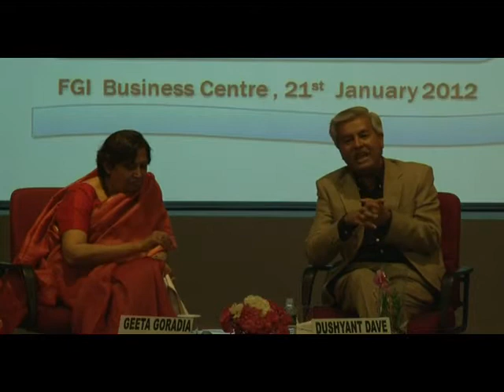FGI -Dialogue with Mr. Dushyant Dave (Video -2)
Dialogue with Mr. Dushyant Dave- Senior Advocate - Supreme Court- 21st Jan'12 - FGI Business Centre Baroda